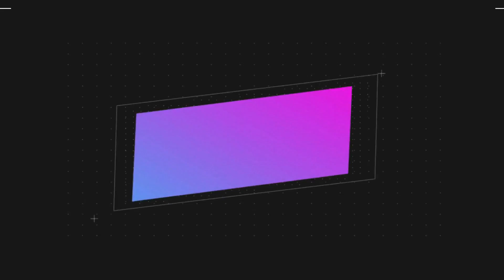《錦衣之下2 》第55集陸繹對毛海峰施策（主演：任嘉倫、譚松韻）